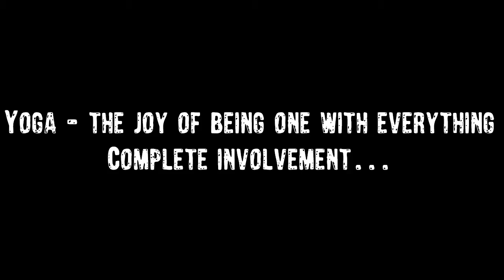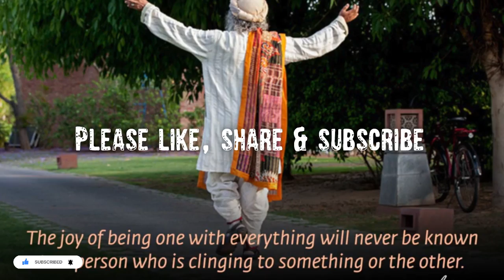Sadhguru on Yoga - The way to be one with the source.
Sadhguru says, "The joy of being one with everything will never be known to a person who is clinging to something or the other."

If Your Involvement Is Universal, You Experience What We Refer To As Yoga.